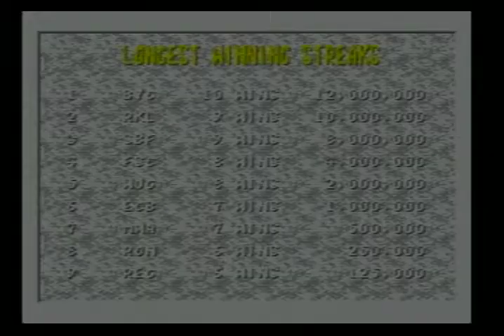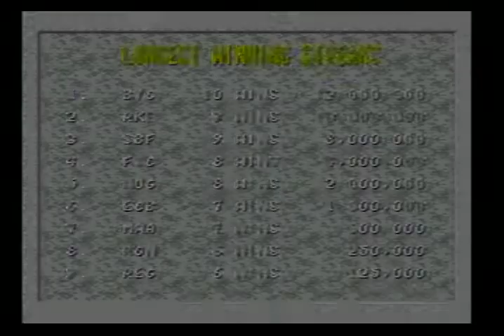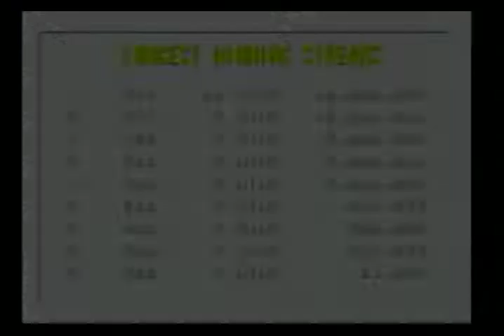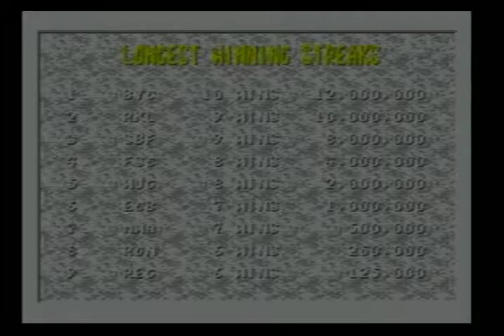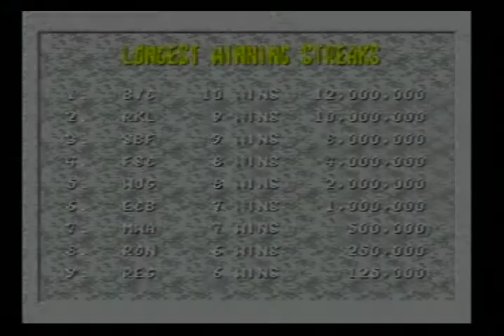Mortal Kombat (Sega CD) - Attract Mode, pt. 1 of 2